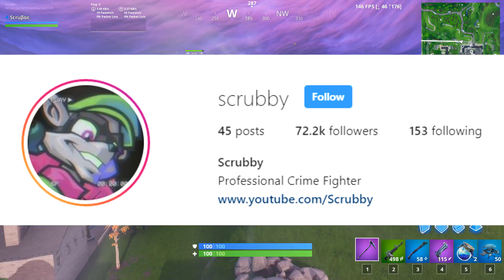THE CRINGIEST GIRL OF ALL TIME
So yeah, this is the storytime of the time THE CRINGIEST GIRL OF ALL TIME

4K LIKES AND ILL UPLOAD MORE STORYTIMES

I have a lot more high school stories, if you guys want them to happen. I know this is like the Luna clone of the century and I honestly love making life stories.